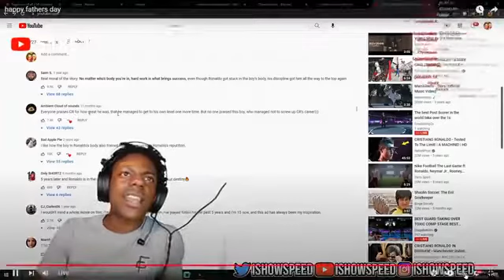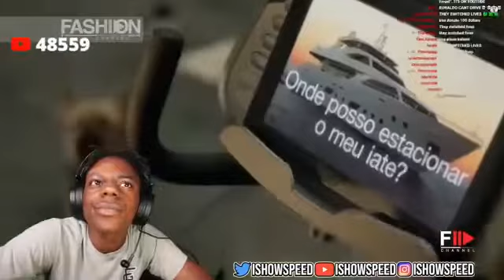IShowSpeed Reacted to Ronaldo Movie..